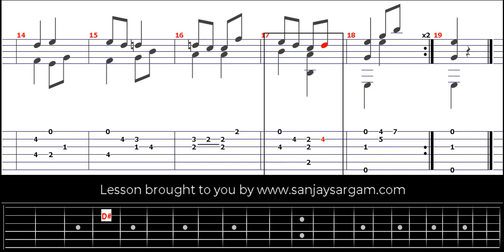Study No. 38 in E Major - Guitar Tutorial (Fingerstyle)